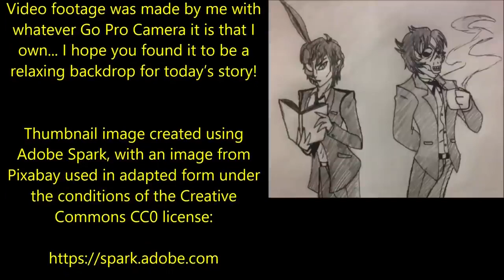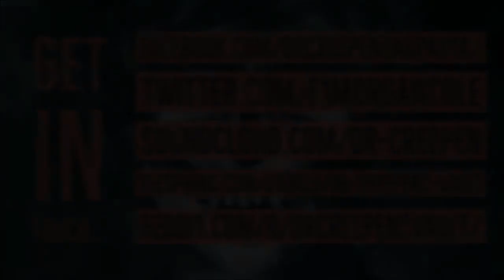''The Monsters of Belize'' JUNGLE HORROR CREEPY GHOST